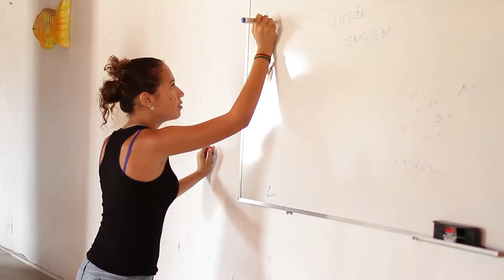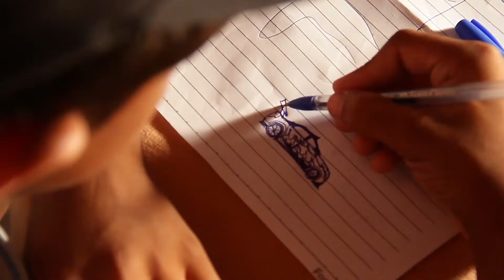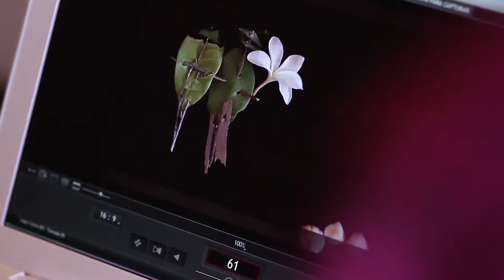Cine Jornal - Aracati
Cine Jornal realizado em Aracati durante a II Mostra Itinerante de Cinema do Ceará.
Imagens: Canindé
Edição: Helton Vilar